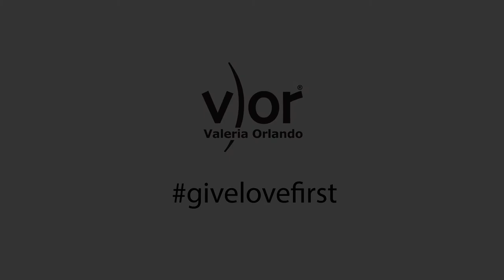VOR Makeup Hanunoo new collection F/W 18-19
V)OR è un brand di make up professionale.

LE PREMESSE:
Dopo venti anni di lavoro sui set di moda e pubblicità, in qualità di make-up artist, Valeria Orlando sviluppa,
parallelamente ad una esperienza e capacità universalmente riconosciuta, un preciso identikit di cosa e
come potrebbe essere il prodotto trucco ideale per le molteplici situazioni e fabbisogno lavorativo di un
truccatore mentre fa fronte alle creative e complesse richieste del fotografo in ogni situazione ambientale.
Dall’incontro, non casuale, di due creatività dal cammino professionale convergente, una make-up artist di
livello internazionale ed un esperto di cosmesi e chimica dal retroterra anch’esso nel mondo del trucco,
nasce una linea professionale per truccatori che prende il nome dall’artista ispiratrice e promotrice: VOR
Valeria Orlando.
La creazione di questa linea , è alimentata dal desiderio di apportare ulteriore bellezza nel mondo del
makeup, in maniera innovativa, superando talvolta steccati abituali dei prodotti professionali esistenti.
Dapprima il prodotto generato in fase prototipo e in confezioni anonime viaggia nel borsone di Valeria
Orlando sui set fotografici, successivamente, dall’incoraggiamento entusiastico dei fotografi e delle modelle
con cui Valeria si misura quotidianamente e prime clienti utilizzatrici, nasce un marchio per allargare al
mondo della cosmesi il parco clienti che ad oggi ancora cerca un prodotto facile da utilizzare ma al tempo stesso professionalmente ineccepibile e che consideri tutte le svariate tipologie di pelle presenti nel mondo.

QUALITA' DEL PRODOTTO VOR:

Il brand VOR Valeria Orlando, completamente Made in Italy, contiene una formula frutto di 5 anni di
ricerche,sperimentazioni e studi, prima di essere proposto al mercato. Una formulazione ricca in pigmenti,
quasi il 59% contro il 12% dei migliori prodotti italiani sul mercato attualmente o del 30% nel mercato
professionale.
Questa particolarità permette con pochissimo prodotto di ottenere una base perfetta,in pochi istanti senza
l’utilizzo di primer in fase iniziale o di fissatori in fase finale, ed in più a modificare realmente le discromie
cutanee presenti sul volto o sul corpo in maniera scientifica grazie alla percentuale elevata di pigmenti.

 I prodotti a marchio V)OR sono esportati in tutto il mondo e utilizzati da artisti e professionisti del make up.

I fondotinta ed i correttori V)Or  sono prodotti con una speciale formula “talc free” in cui è assente il talco come sostanza inerte e dove invece è incrementata al massimo la percentuale dei pigmenti,fino al 65% contro il 30% delle formule non professionali .
Risultato?
Un assoluta fedeltà nella riproduzione visiva del colore e del tono, con resa di ben 360 diversi toni di pelle!
Effetto coprente di eccezionale leggerezza e naturalezza grazie alla straordinaria composizione completamente priva di parabens e altri derivati del petrolio, tanto da avere superato il test della Federfarma ,l’associazione nazionale dei farmacisti.
 L’utilizzo della cipria è limitato solo per casi di pelli tendenzialmente grasse o per necessità di riprese fotografiche professionali dove si richiede un’opacità maggiore.

Il segreto del successo di V)OR, è che offre un vasto assortimento di prodotti al top di gamma.Tutte le polveri V)Or sono fedeli alle immagini grazie all’ altissima presenza e concentrazione di pigmenti.
Impareggiabile l’effetto “full color” delle matite e dei rossetti.

I prodotti V)OR sono indicati per uso professionale e uso personale. Per un Cliente che non può chiedere di più.

Per informazioni e notizie sul brand di makeup V)OR e su Valeria Orlando, potete utilizzare i seguenti recapiti: